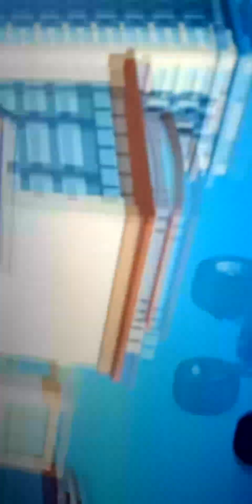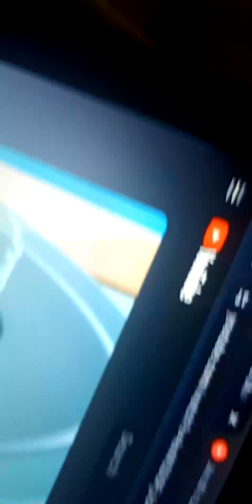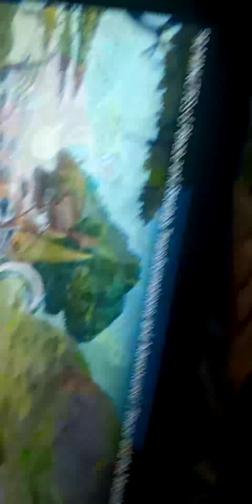Mighty Express and the Monster Machines Freight Nate And Farmer Faye 90 Minutes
Freight Nate and Farmer Faye have Epic the awesome Transform and go on a the closest activaters watch! Faye Transformation into a Powder Keg S&S Roller Coaster
Farmer Faye Grabs 1:28
Music 1:29
Mark Wills Jacob's Ladder 2:13
Music 2:14
Music 2:15
Faye use Her Coupling Rod Up 2:16
Music 2:20
Faye use her Coupling Rod 2:21